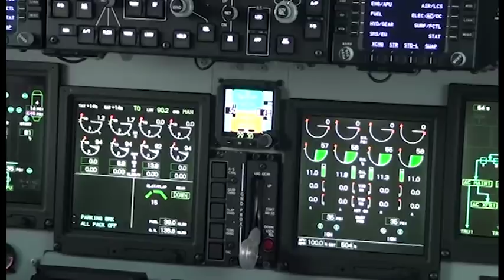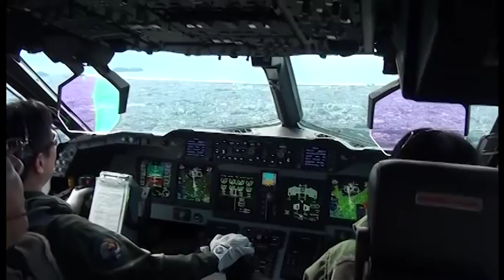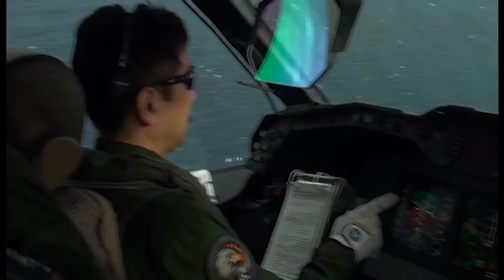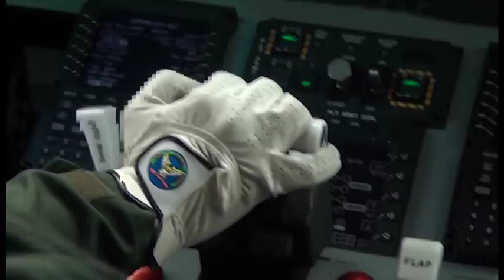平成30年初訓練飛行 厚木航空基地 第４航空群